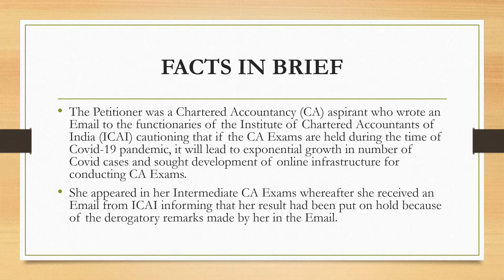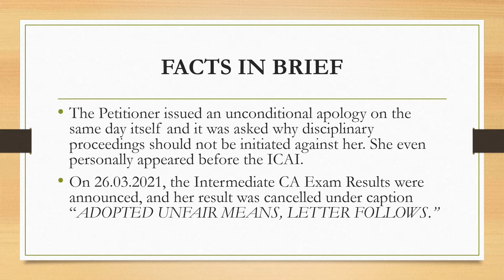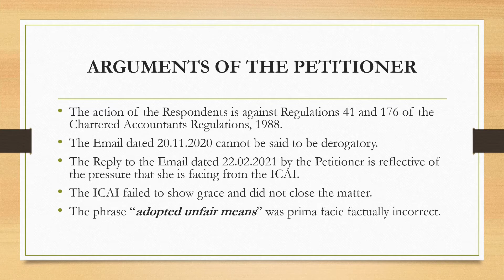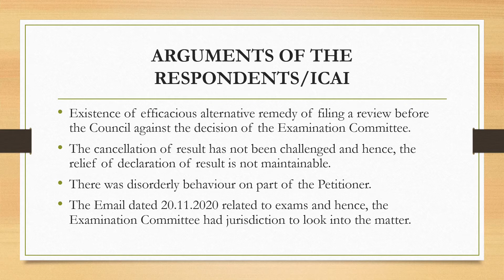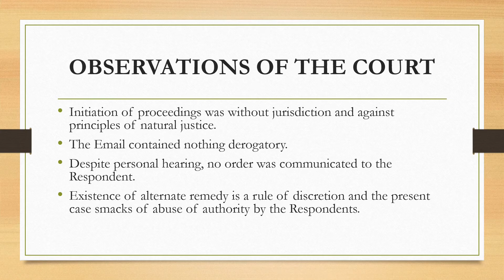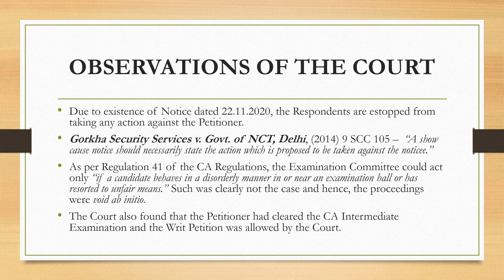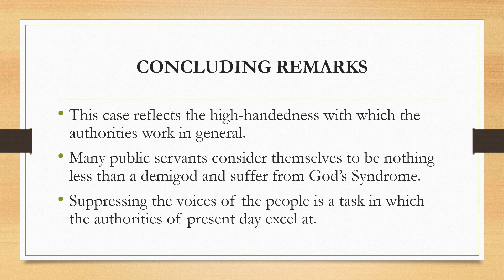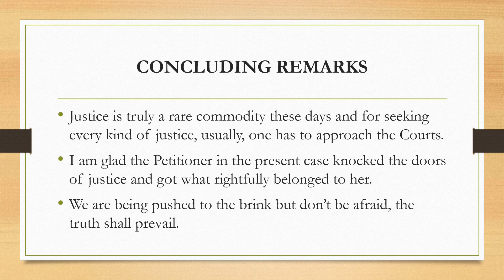Disgraceful Conduct of the Institute of Chartered Accountants of India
Today we will discuss a judicial pronouncement by the High Court of Judicature for Rajasthan, Risha Lodha v. Institute of Chartered Accountants of India, S.B. Civil Writ Petition no. 6261 of 2021, wherein the story of gross injustice against a CA aspirant was unfolded by the Court.